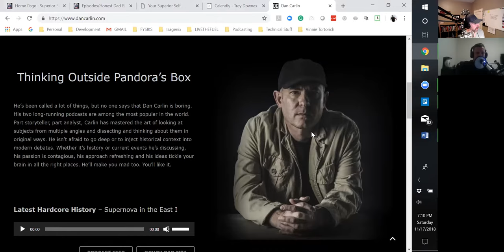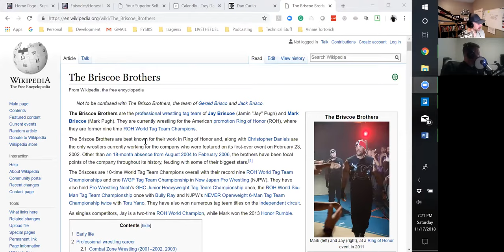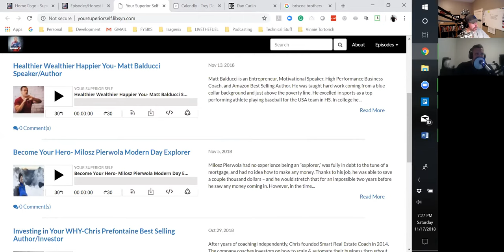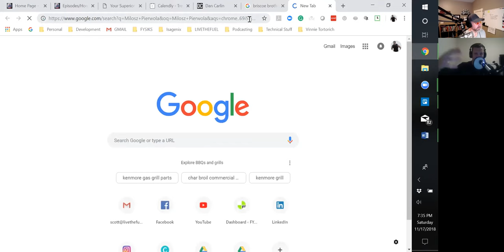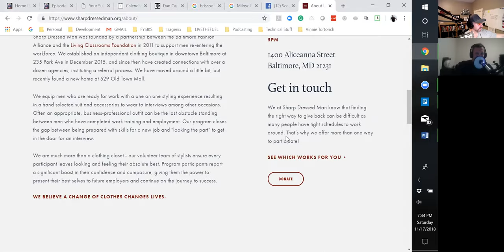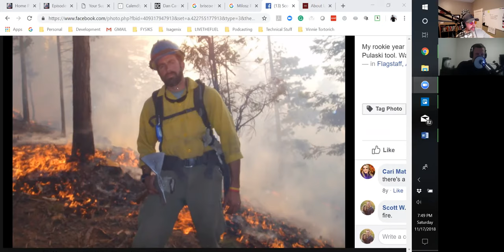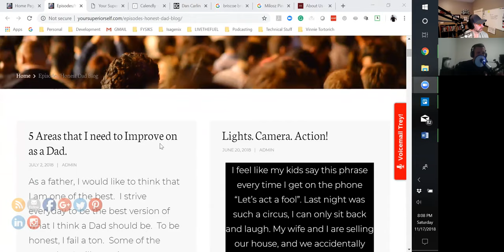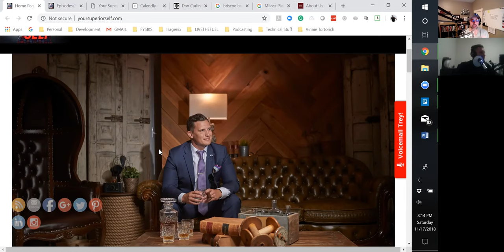231: Inspiring Your Superior Self, Baltimore, and Blue Collar Life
Our Lifestyle Guest Co-Host is a Baltimore Resident, a Blue Collar Influencer, Inspiring you to become Your Superior Self. Welcome, fellow Podcaster Trey Downes!
Trey Downes is a thirty-something-year-old dad of three living in the suburbs of Baltimore, MD. His wife, Marisa, is a labor and delivery nurse and together they are striving, like most working-class families, to find happiness and balance. Growing up in a small town in Delaware, Trey recounted the working-class culture cycle: You
are a union worker for same company your father worked for and your grandfather worked for before him. You clock in and out for 30 years, going through the motions until you retire. Trey discovered that he was in the majority among his peers and launched YYS with a mission to break that cycle, successfully cultivating an inspirational community for people looking for a path to self-growth. The concept behind YSS pays tribute to Trey’s favorite author, Ernest Hemingway, and his infamous quote:
“There is nothing noble in being superior to your fellow men.
True nobility lies in being superior to your former self.”